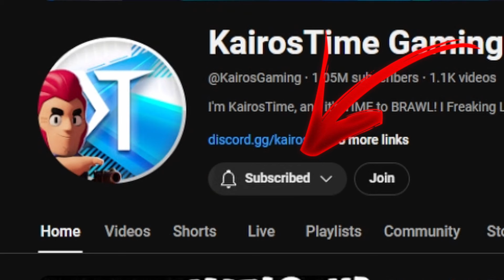Larry and Lawrie are Huge Ws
Hey Jam Fam! Today were gonna be reacting to the Larry and Lawrie sneak peaks. Were checking out Kairostimes video as we usually do because i think he does a great job with breaking down a brawlers kit, make sure you check out his video (if you havent already). Anyway, I think Larry and Lawrie are going to be an AMAZING brawler after seeing these sneak peaks.